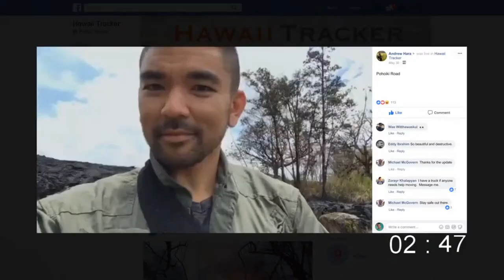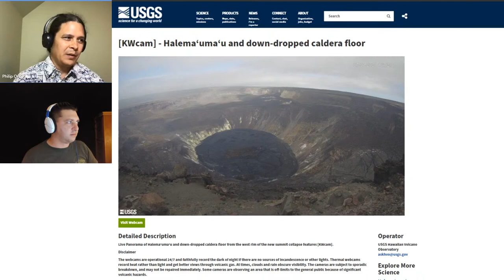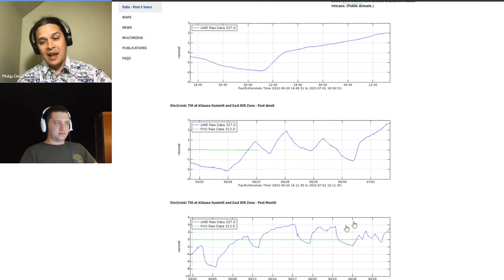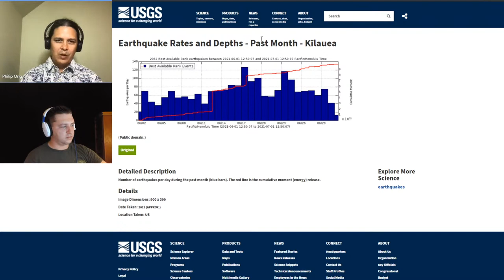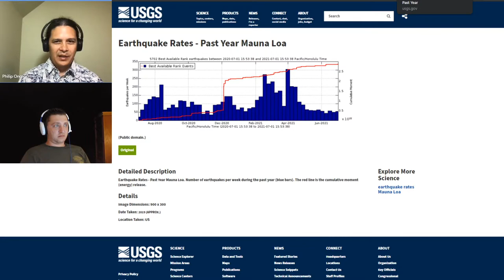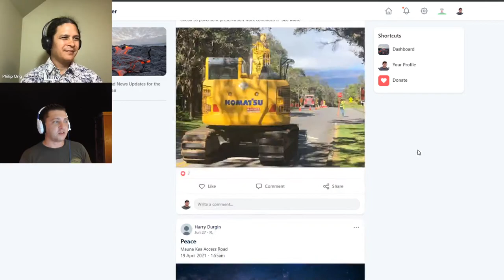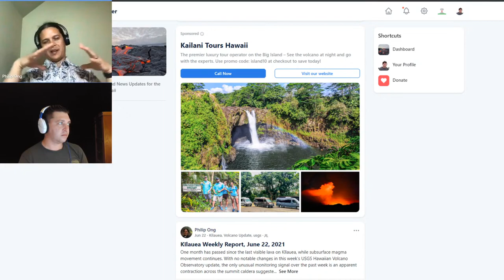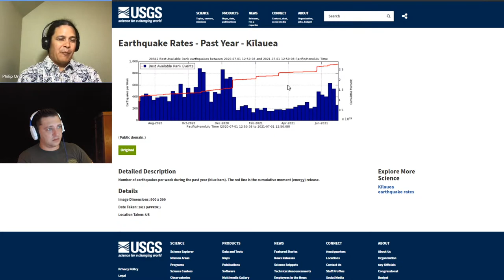Kīlauea & Maunaloa Update, July 1, 2021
Similar to the previous week, Kīlauea's earthquakes last week focused mostly beneath its summit and south flank, while Maunaloa's recent and ongoing south flank seismicity is complemented by a small cluster northwest of its summit. Rarely, small points of brightness still appear on Kīlauea's summit webcams overnight, corresponding to the remaining hotter spots evident on the USGS Hawaiian Volcano Observatory's thermal camera, but not to any apparent activity on the hardened lake surface.

Unusually for our dynamic island, neither volcano shows any sign of expansion or contraction at their summits, though background cycles of deflation and inflation continue atop Kīlauea, smaller and more frequently over this past week. We review all the monitoring signals and reports courtesy of the USGS-HVO, adding context and analysis, and finish with a discussion of live viewer questions.

This program is brought to you in part by a grant from the Hawaiʻi Island Strong Fund of the Hawaiʻi Community Foundation in partnership with the County of Hawaiʻi, and from smaller donations from viewers like you.